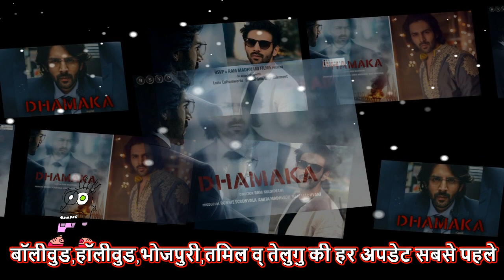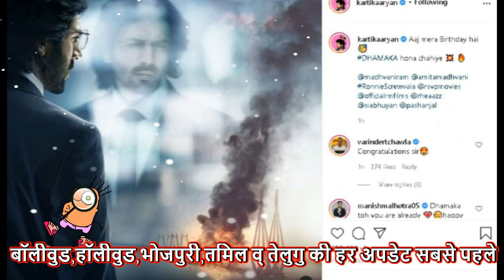DHAMAKA Movie Teaser | Soon | Kartik Aaryan New Look Out | Dhamaka Movie Trailer | Yami Gautam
This is a Entertainment Update channel, which update its every time 24/7 with real Updates received from internal and external sources. We provide upcoming songs Update, upcoming movie information, all bollywood related gossips, upcoming bollywood movie trailer, bollywood update today, movie update hindi, bollywood celebrity gossip, gossip about bollywood stars, Filmy gossip. new filmy update, Salman Khan movie Shahrukh khan upcoming movies etc,